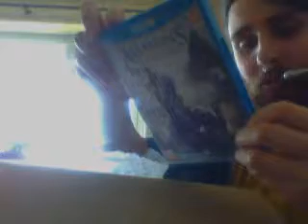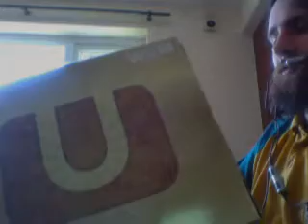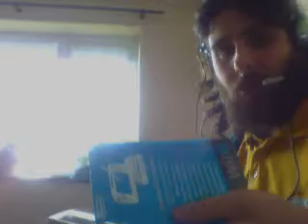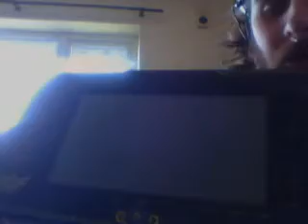Nintendo Wii U Zelda Edition unboxing